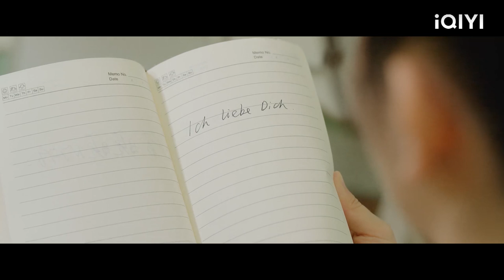ซีอีโอพูดคุยเกี่ยวกับความรักเป็นครั้งแรกและแม้แต่จูบซินเดอเรลล่าที่ริมฝีปากอย่างโดดเดี่ยว!